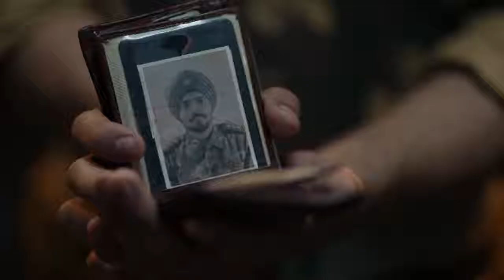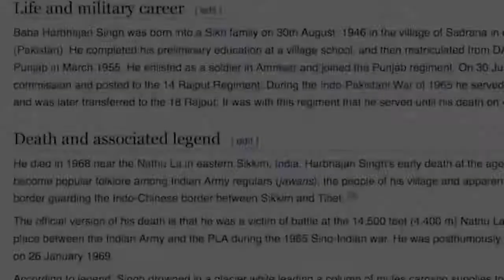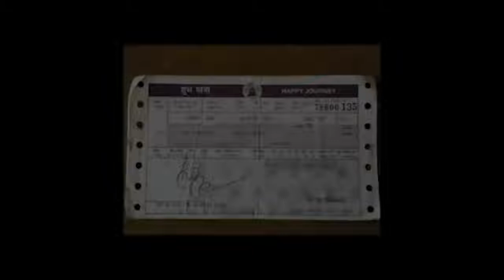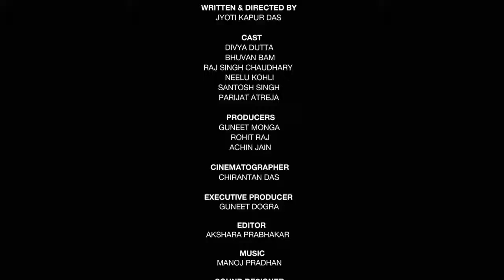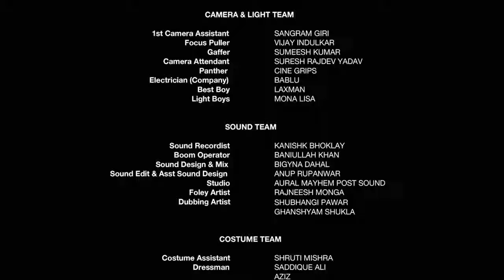Bhuvan bam! Short film plus minus! Divya dutt